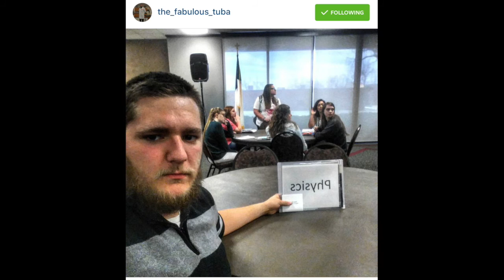Spring College Days 2016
Here are a few pictures from our Spring 2016 College Days event at Southern Nazarene University, including all of the scavenger hunt pictures. Want to visit the campus yourself? Click this link: snu.edu/campus-visit